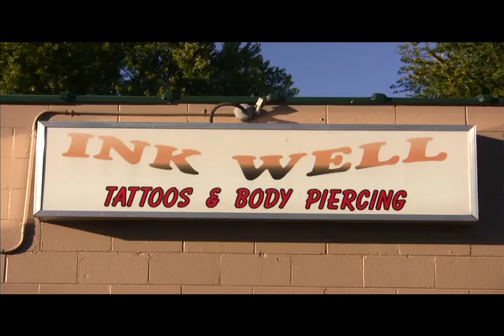Suck It Stop #4 - The Ink Well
Suck It Stop Number 4 at The Ink Well. Woody, Rizzuto and Patrico meet the listeners.